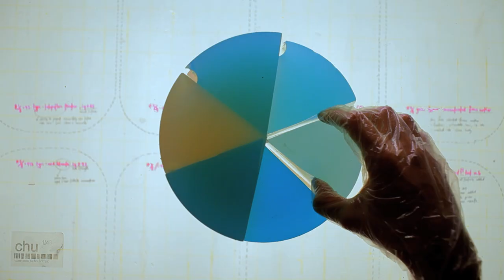Lucy McRae: Body Architect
How will technology transform the body? Lucy McRae – body architect, designer and science-fiction artist – contemplates this question through film and images in her exhibition at the National Gallery of Victoria.
The first survey exhibition of McRae’s provocative and beguiling work, Lucy McRae: Body Architect traverses the Australian artist-designer’s numerous concerns – from art to commerce, science to popular culture – by showcasing her collaborations with brands, scientists and pop musicians alongside her creative research practice over the past thirteen years.